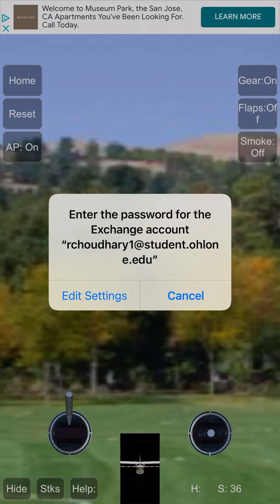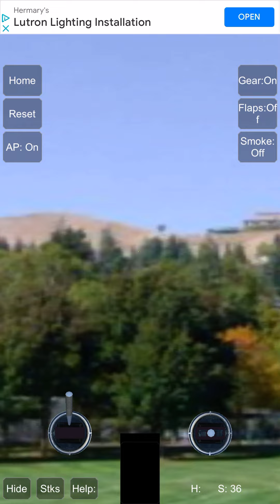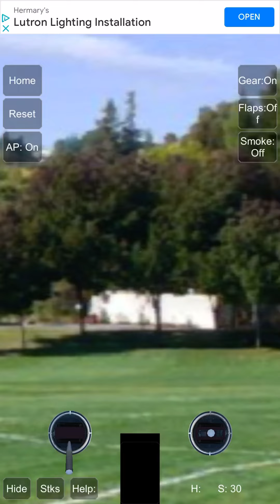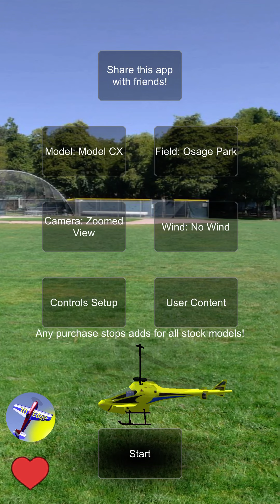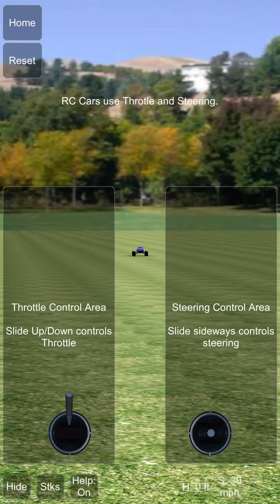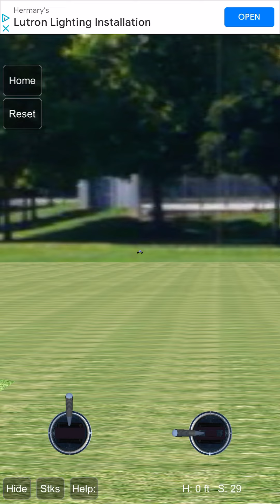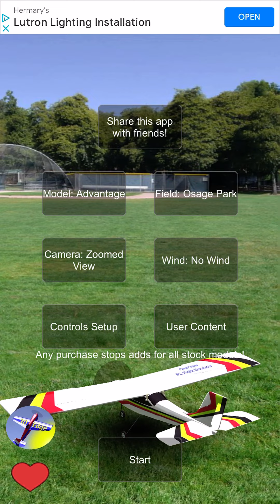Playing Absolute RC simulator